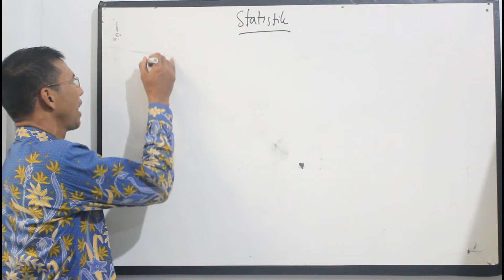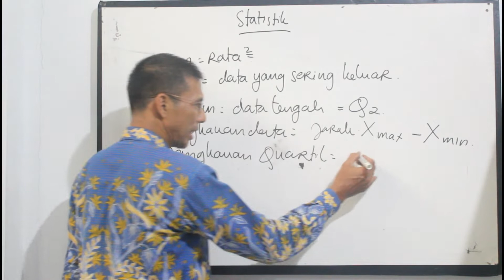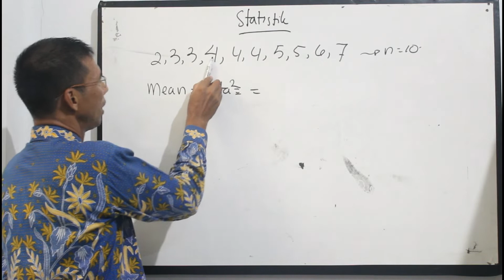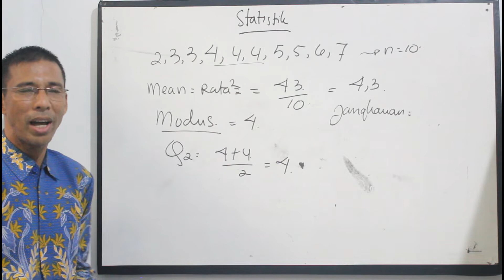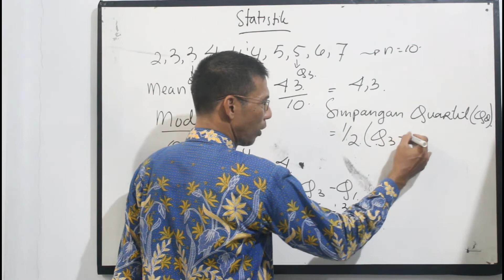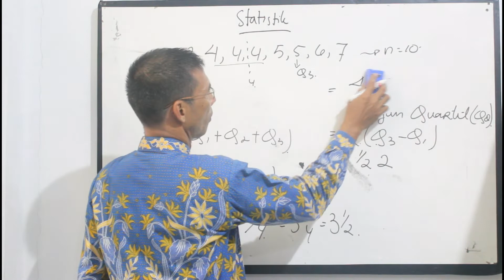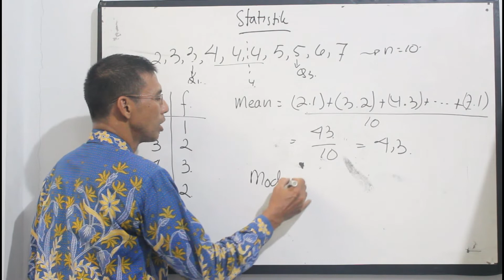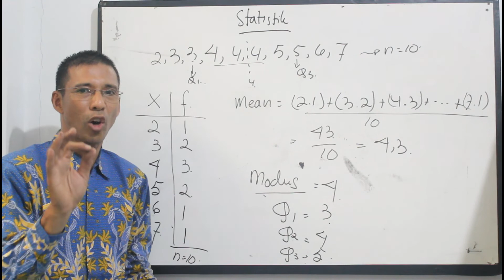CARA JITU MANUSDA : Statistik part 3